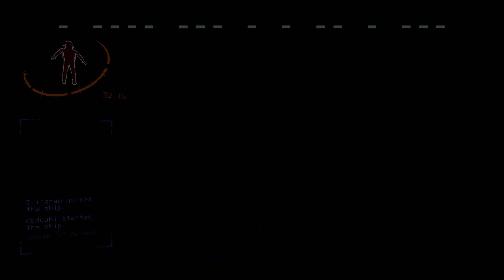Lethal Company #8 (+ Dimo, Zoli and Abdo)